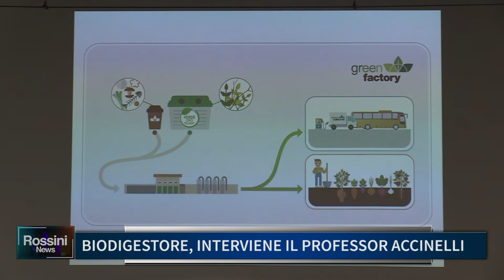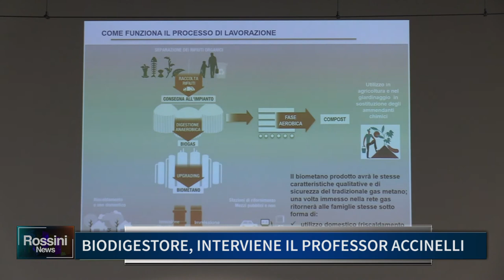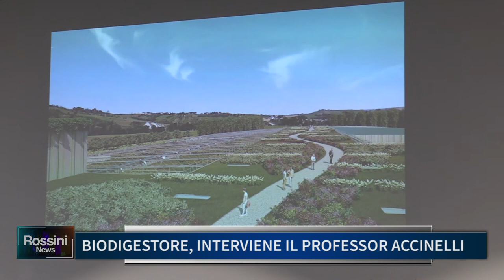BIODIGESTORE: PARLA IL PROFESSOR ACCINELLI